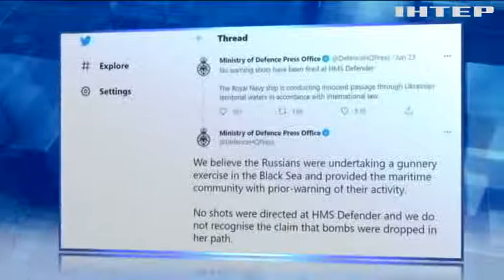"Бомби не скидали": британці розповіли подробиці інциденту біля берегів Криму